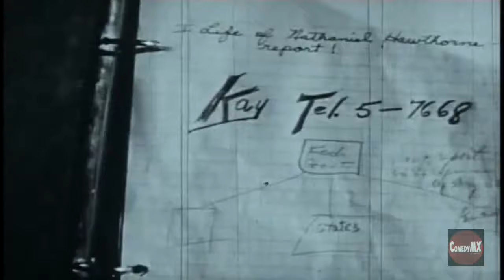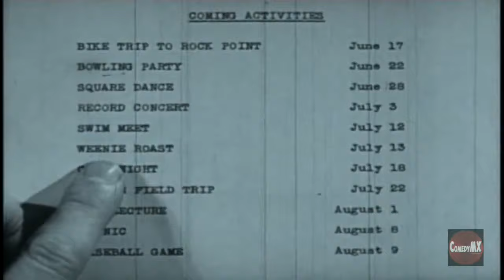What to Do on a Date? | High School Social film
(1951) A shy boy wants to ask out a girl on a date - but how can he know what she'd like to do, or what kind of activity would be best suited for getting to know her?